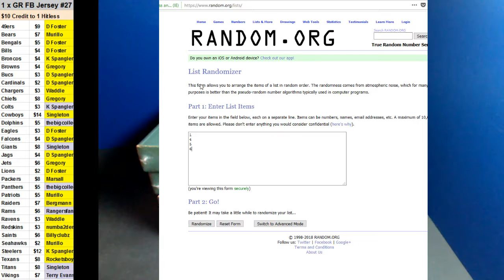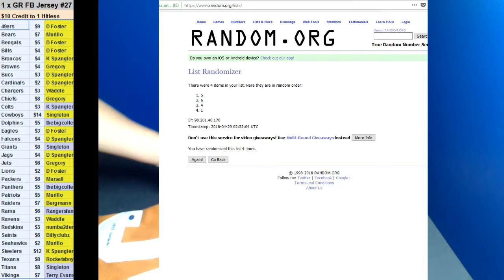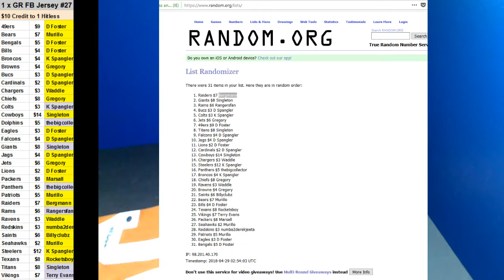04/28/2018 Room Break #22 1 x Gold Rush Football Jersey